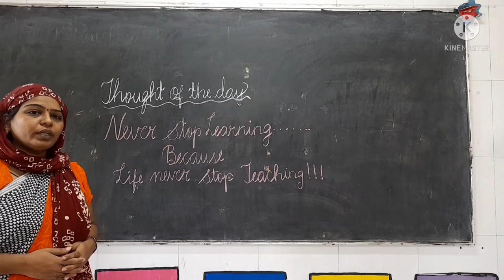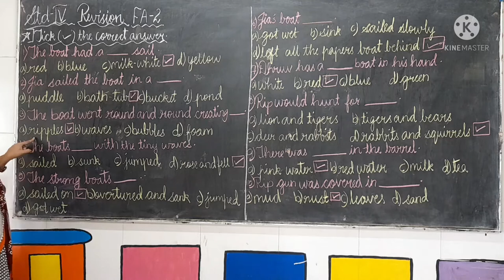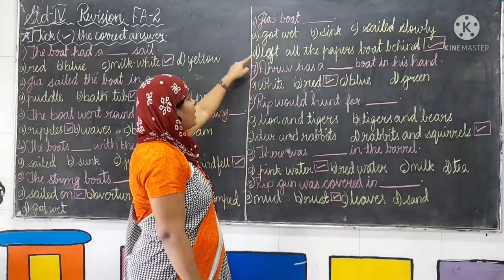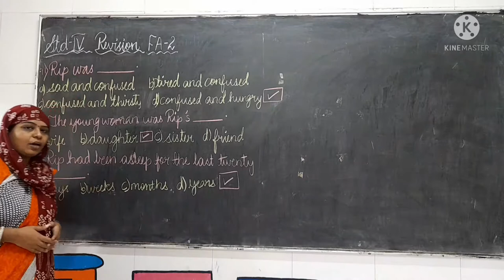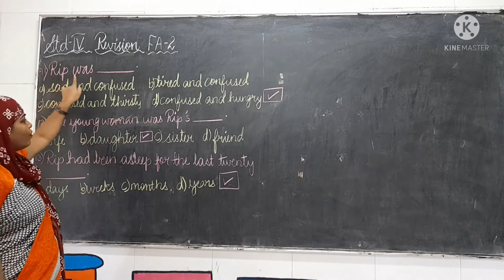Std-4, English Revision...